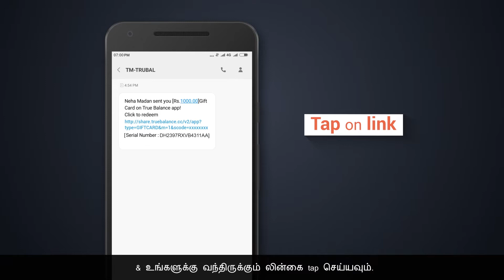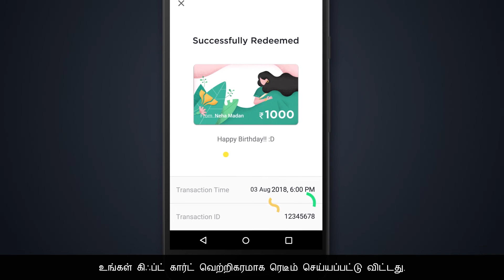How to Redeem a Gift Card (Tamil) | Gift Card ( Part 2) | True Balance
Gift Card can be used for doing Recharges & Paying Utility Bills. Check out the video, to know how to redeem a Gift Card on True Balance App.